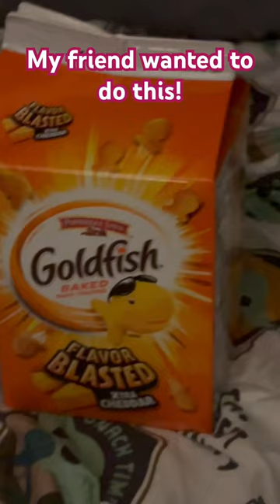Goldfish sponsor me! funny music song follow my friend on tictok